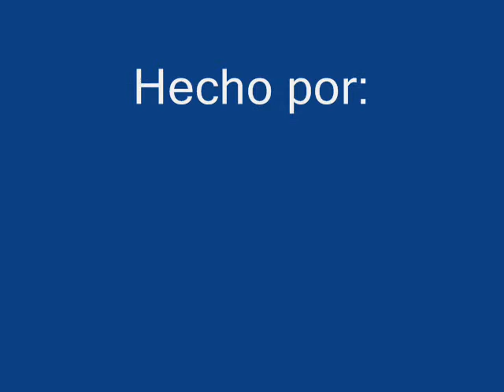Truco mw2 | Campaña "Exodo" "Exodus"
Hola buenas, soy misujin_o de la ps3 y os voy a enseñar este truco de el modo campaña en la mision " Exodo ".

Disfrutarlo